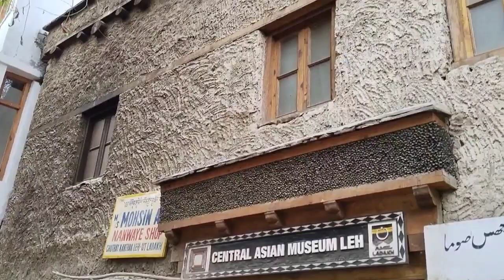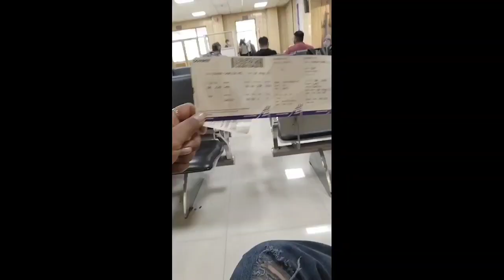Solo Trip to Ladakh | Khatm hua Solo Trip | Kyu ki itni mehngi flight ✈️